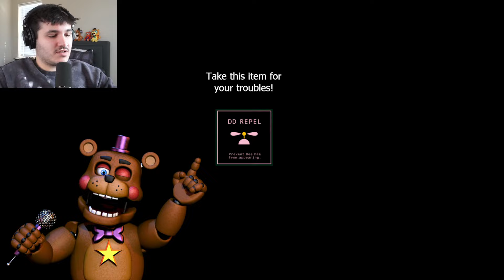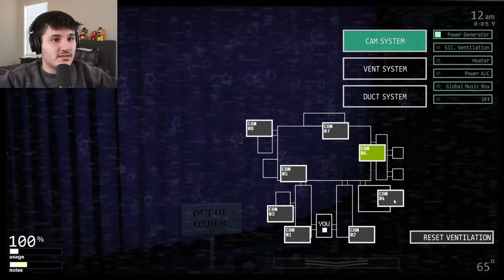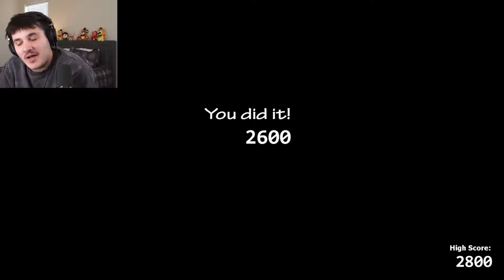FNAF Ultimate Custom Night - LIVE Playthrough (Part 3)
FNAF Ultimate Custom Night - LIVE Playthrough
Hey everyone! I've never really played FNAF UCN on my channel before so I thought now would be the time! Lets see how I do...